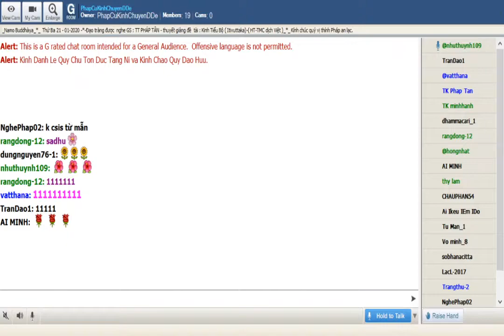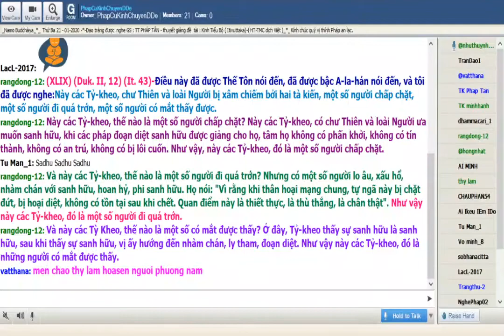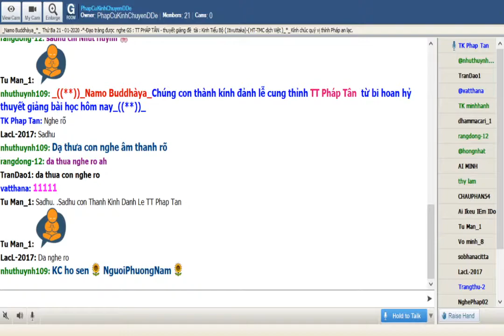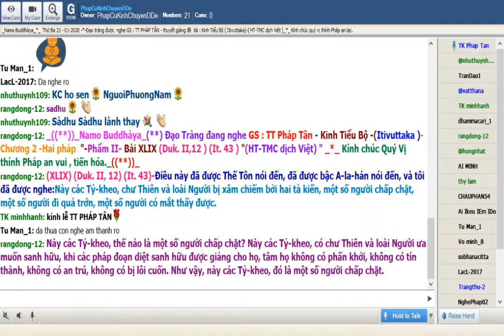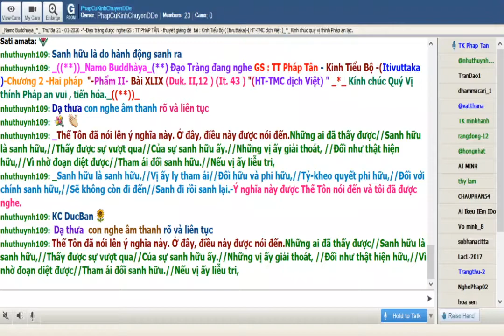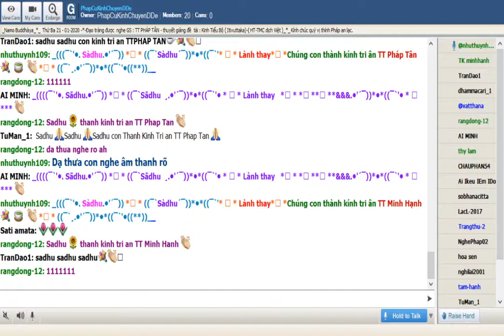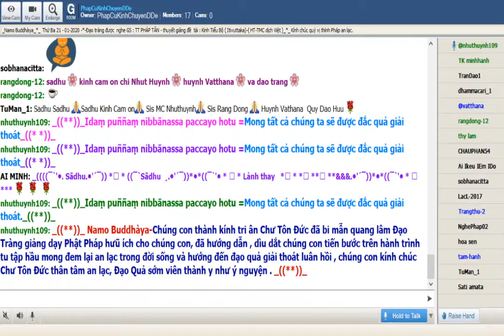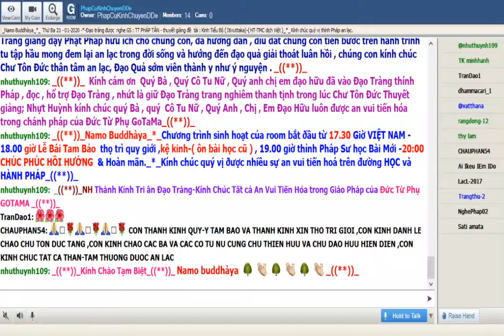PhapCuKinhChuyenDDe Jan 21-2020_Sư Pháp Tân Kinh Tiểu Bộ